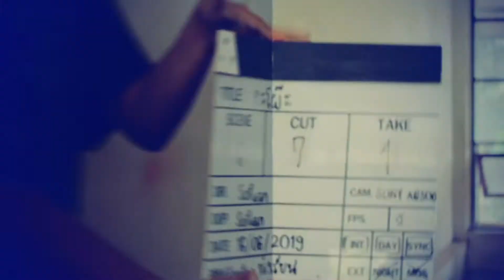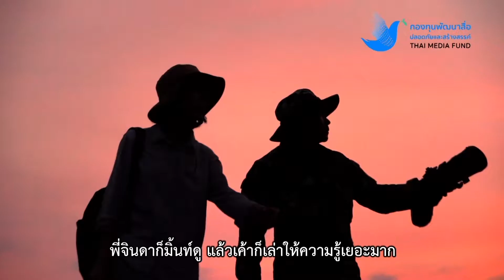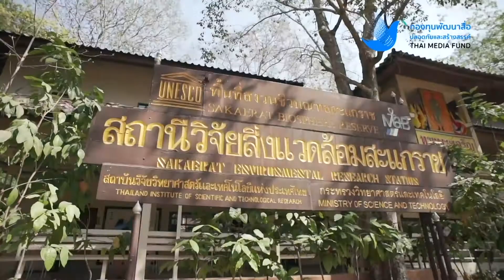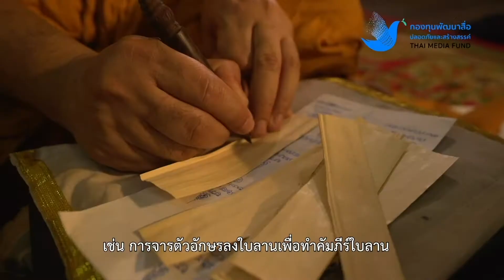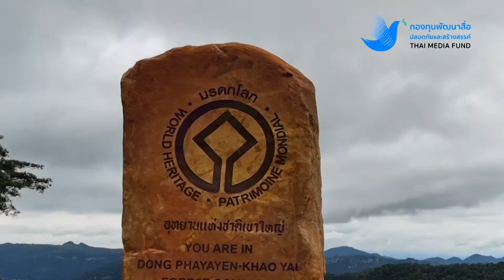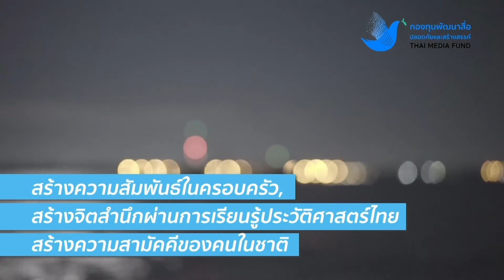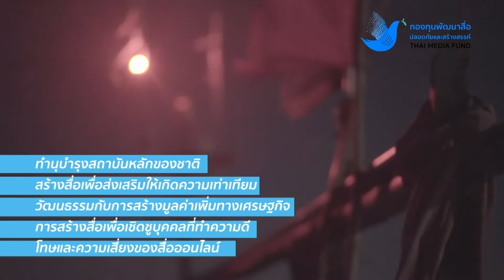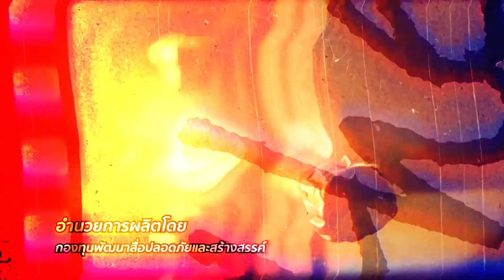รายการเล่าสื่อกันฟัง ตอนที่ 1 โดย กองทุนพัฒนาสื่อปลอดภัยและสร้างสรรค์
รายการเล่าสื่อกันฟัง
โดย กองทุนพัฒนาสื่อปลอดภัยและสร้างสรรค์

จะพาผู้ชมมา เรียนรู้ เข้าถึงธรรมชาติในผืนป่ามรดกโลกดงพญาเย็น - เขาใหญ่

ร่วมเล่าสื่อกันฟังไปกับ คุณปิยะทิพย์ เอี๋ยวพานิช
ที่ปรึกษาโครงการผลิตสื่อเผยแพร่ เพื่อการเรียนรู้ เข้าใจ เข้าถึงธรรมชาติในผืนป่ามรดกโลกดงพญาเย็น - เขาใหญ่

ผู้รับทุนกองทุนพัฒนาสื่อปลอดภัยและสร้างสรรค์ ประจำปี 2562

และ ดร.ธนกร ศรีสุขใส ผู้จัดการกองทุนพัฒนาสื่อปลอดภัยและสร้างสรรค์

ทางช่อง Psi สาระดี99